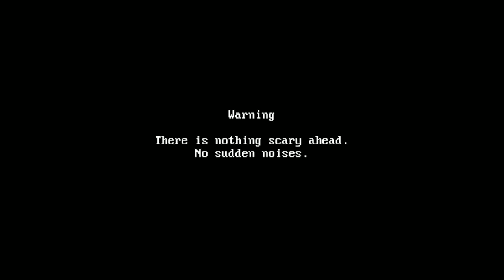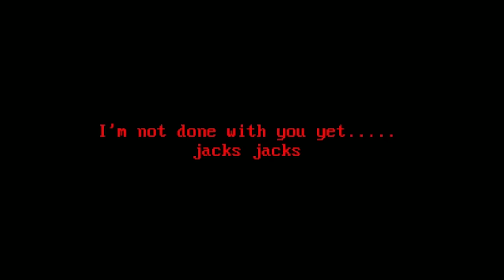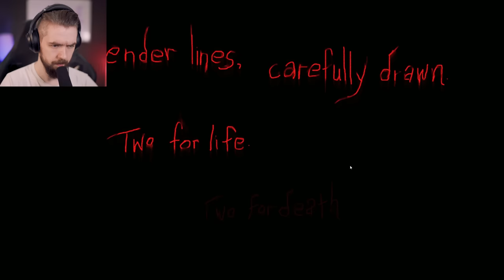I'll Get To The Bottom Of This...